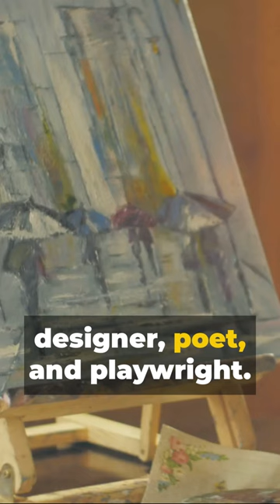Pablo Picasso Unveiled: 5 Intriguing Facts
Dive into the captivating world of Pablo Picasso with 5 intriguing facts! From his revolutionary artistic techniques to his colorful personal life, explore the enigmatic genius of the legendary painter. Join us on a journey through the Cubist landscapes and surreal portraits of Picasso's imagination, as we unravel the secrets behind his iconic works and lasting influence on art.